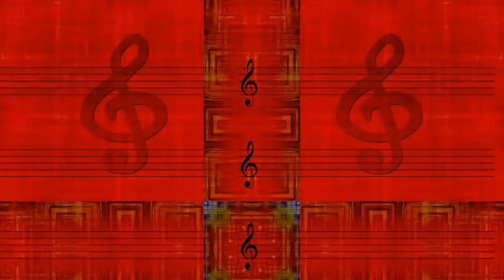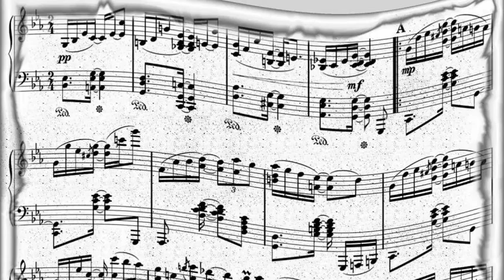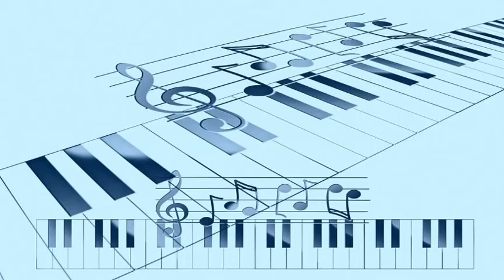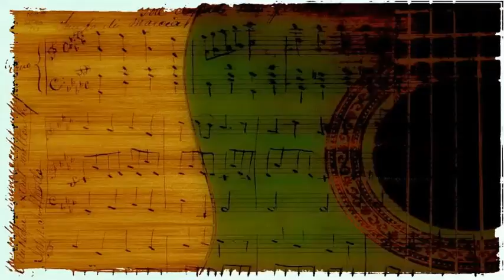Yusef Lateef's Quintet - Sram